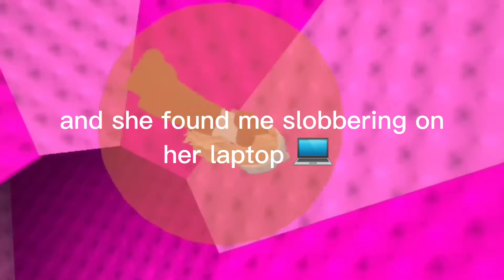The free mackbook story!